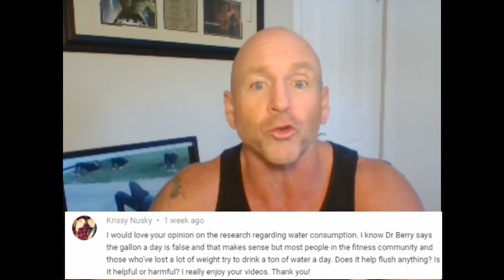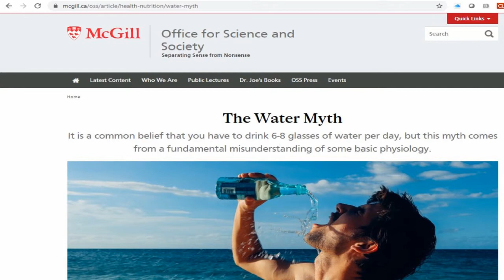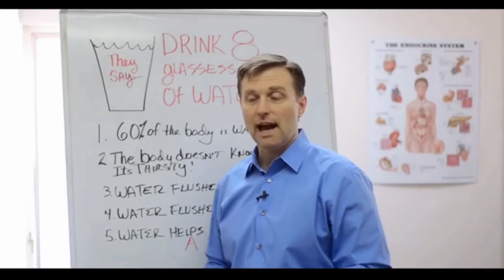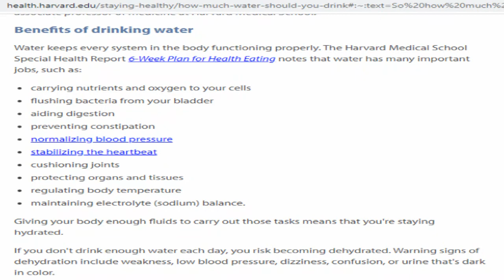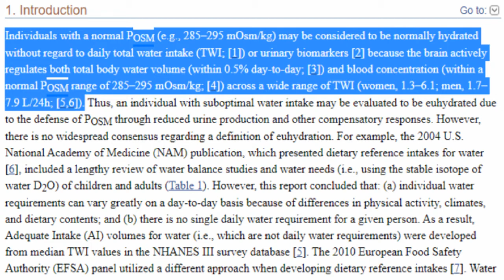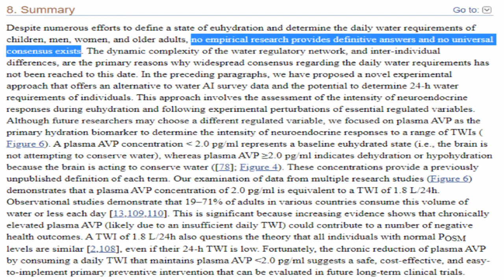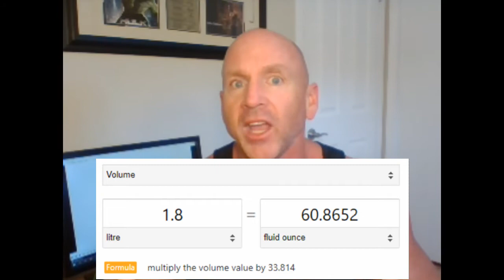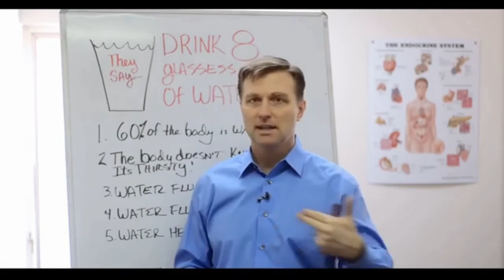How much WATER is enough? Is more better?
Eight 8oz glasses per day?  Half your bodyweight in ounces?  More or less?

The dogma on this topic is off the chart, with very little by way of supporting science.  Until now.

... demonstrating that without extenuating circumstances (exercises, excessive heat causing sweating, water-balance-altering medications), 60oz (1.8L) per day causes hydration in 'most' people.